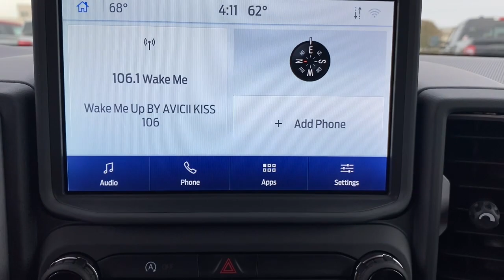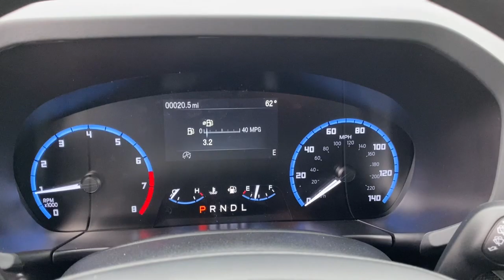2023 Ford Bronco Sport Evansville, Boonville, Newburgh, Henderson, Princeton, IN TB413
Area 51 New 2023 Ford Bronco Sport Big Bend available in Evansville, Indiana at Town and Country Ford. Servicing the Boonville, Newburgh, Henderson and Princeton, IN area.

7720 E. Division St

KU Q H 200A 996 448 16W ZZ1 425 50B 63B 153 ZZ2,EQUIPMENT GROUP 200A,FRONT & REAR FLOOR LINERS W/CARPET MATS,ENGINE: 1.5L ECOBOOST  -inc: auto start-stop technology (STD),4G LTE WI-FI HOTSPOT CREDIT,TRANSMISSION: 8-SPEED AUTOMATIC  (STD),AREA 51,FRONT LICENSE PLATE BRACKET,FRONT & REAR SPLASH GUARDS,Compact Spare Tire Mounted Inside Under Cargo,Liftgate Rear Cargo Access,Autolamp Auto On/Off Projector Beam Led Low/High Beam Auto High-Beam Daytime Running Lights Preference Setting Headlamps w/Delay-Off,Black Bodyside Cladding and Black Wheel Well Trim,Black Door Handles,Flip-Up Rear Window w/Fixed Interval Wiper and Defroster,Tires: 225/65R17 102H All Season BSW,Headlights-Automatic Highbeams,Wheels: 17 Carbonized Gray-Painted Aluminum -inc: High gloss,Black Side Windows Trim,Deep Tinted Glass,Gray Grille,Black Power Heated Side Mirrors w/Manual Folding,LED Brakelights,Speed Sensitive Variable Intermittent Wipers,Tailgate/Rear Door Lock Included w/Power Door Locks,Fully Galvanized Steel Panels,Roof Rack Rails Only,Steel Spare Wheel,Clearcoat Paint,Black Rear Bumper,Black Front Bumper,Electronic Transfer Case,Short And Long Arm Rear Suspension w/Coil Springs,Transmission w/Driver Selectable Mode,Quasi-Dual Stainless Steel Exhaust,Transmission: 8-Speed Automatic,4-Wheel Disc Brakes w/4-Wheel ABS  Front Vented Discs  Brake Assist  Hill Hold Control and Electric Parking Brake,Electric Power-Assist Speed-Sensing Steering,Front And Rear Anti-Roll Bars,Permanent Locking Hubs,Engine: 1.5L EcoBoost -inc: auto start-stop technology,3.80 Axle Ratio,16 Gal. Fuel Tank,Strut Front Suspension w/Coil Springs,Gas-Pressurized Shock Absorbers,Part And Full-Time Four-Wheel Drive,GVWR: 4 630 lbs,50-State Emissions System,760CCA Maintenance-Free Battery w/Run Down Protection,Safety Canopy System Curtain 1st And 2nd Row Airbags,BLIS (Blind Spot Information System) Blind Spot,Pre-Collision Assist with Automatic Emergency Braking (AEB) and Cross-Traffic Alert,Airbag Occupancy Sensor,Dual Stage Driver And Passenger Seat-Mounted Side Airbags,Tire Specific Low Tire Pressure Warning,Outboard Front Lap And Shoulder Safety Belts -inc: Rear Center 3 Point  Height Adjusters and Pretensioners,Dual Stage Driver And Passenger Front Airbags,AdvanceTrac w/Roll Stability Control Electronic Stability Control (ESC) And Roll Stability Control (RSC),Lane Keeping Alert Lane Keeping Assist,Mykey System -inc: Top Speed Limiter  Audio Volume Limiter  Early Low Fuel Warning  Programmable Sound Chimes and Beltminder w/Audio Mute,Collision Mitigation-Front,Lane Keeping Alert Lane Departure Warning,ABS And Driveline Traction Control,Rear Child Safety Locks,Driver Monitoring-Alert,Driver Knee Airbag,Ford Co-Pilot360 - Reverse Camera Back-Up Camera,Side Impact Beams,Analog Appearance,Streaming Audio,Outside Temp Gauge,Front Center Armrest and Rear Center Armrest,Manual Tilt/Telescoping Steering Column,Manual Adjustable Front Head Restraints and Manual Adjustable Rear Head Restraints,Seats w/Cloth Back Material,Radio: AM/FM Stereo -inc: 6 speakers and speed-compensated volume,Driver Information Center,60-40 Folding Bench Front Facing Manual Reclining Fold Forward Seatback Premium Cloth Rear Seat w/Manual Fore/Aft,HVAC -inc: Underseat Ducts and Console Ducts,Remote Keyless Entry w/Integrated Key Transmitter  Illuminated Entry  Illuminated Ignition Switch and Panic Button,Perimeter Alarm,Air Filtration,Power 1st Row Windows w/Driver 1-Touch Down,Securilock Anti-Theft Ignition (pats) Immobilizer,Power Rear Windows and Fixed 3rd Row Windows,Integrated Roof Antenna,Glove Box,Day-Night Rearview Mirror,Vinyl/Rubber Floor Trim,Driver Seat,Gauges -inc: Speedometer  Odometer  Engine Coolant Temp  Tachometer  Trip Odometer and Trip Computer,Full Floor Console w/Covered Storage  Mini Overhead Console w/Storage and 3 12V DC Power Outlets,FordPass Connect 4G Mobile Hotspot Internet Access,Cruise Control w/Steering Wheel Controls,3 12V DC Power Outlets,Cargo Area Concealed Storage,Radio w/Seek-Scan  Clock  Steering Wheel Controls and Radio Data System,Voice Activated Automatic Air Conditioning,Driver And Passenger Visor Vanity Mirrors w/Driver And Passenger Illumination  Driver And Passenger Auxiliary Mirror,Compass,Driver Foot Rest,Full Cloth Headliner,Bluetooth Wireless Phone Connectivity,Full Ca